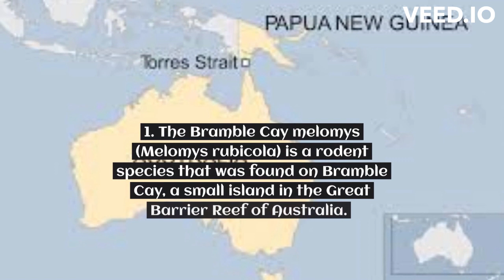Bramble Cay Melomys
Bramble Cay Melomys Extinction || Animals || Animal's Extinction || Wild Animals || Climate Change || Human Activities